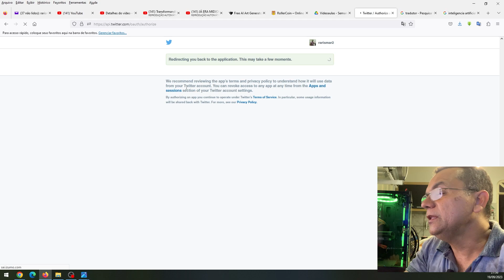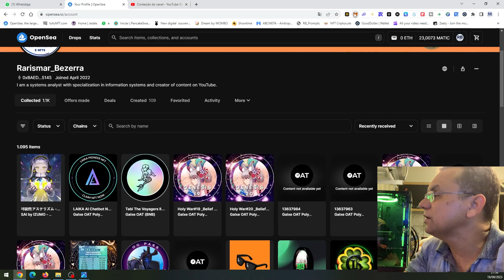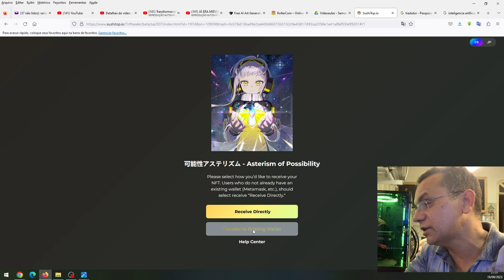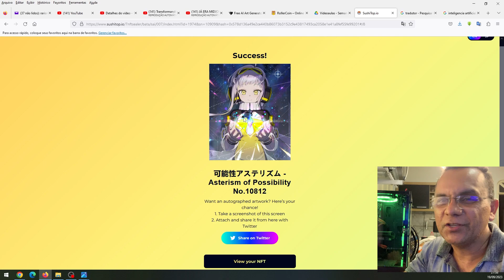SUPER NFT GRÁTIS PARA CLAMAR [IZUMO] - Edição Limitada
Plataforma Izumo com um super NFTs para clamar grátis.
Corre e clame os seus antes que acabe.
E o prazo encerra dia 25 de setembro.

▬▬▬▬▬ஜ۩۞۩ஜ▬▬▬▬▬